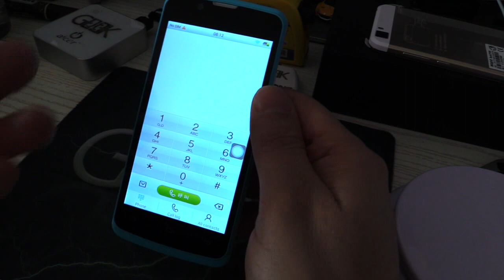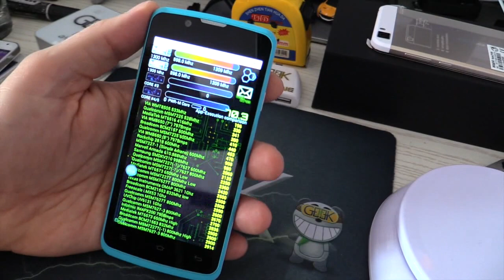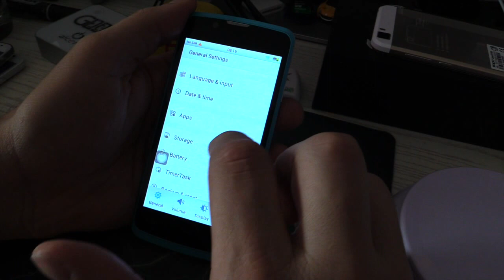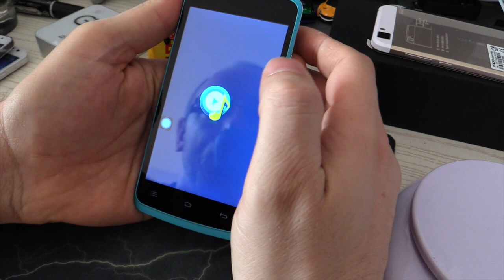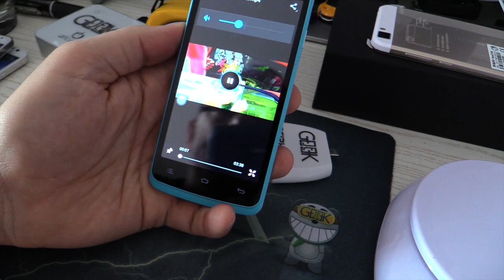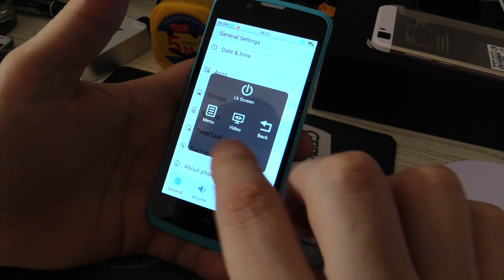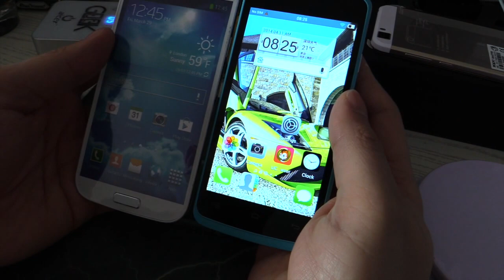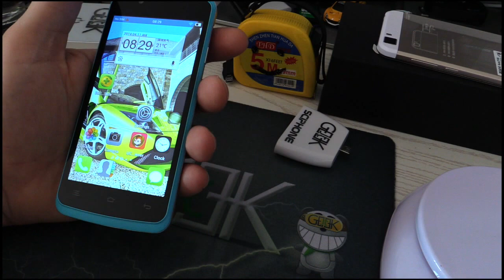Zopo ZP580 ZP6470 Test vidéo (French + english sub)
Aujourd'hui le JT Geek vous propose le test du Zopo ZP580 pour l'export et Zopo ZP6470
Prochainement en Boutique